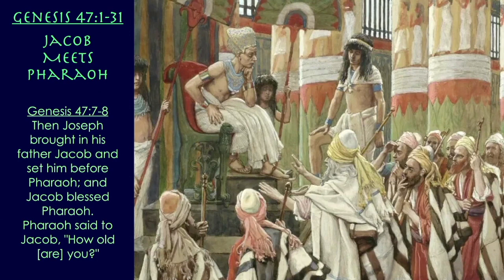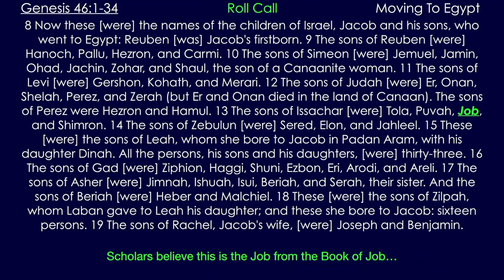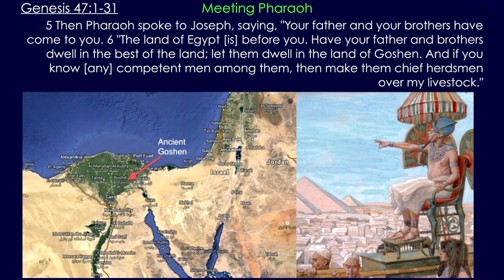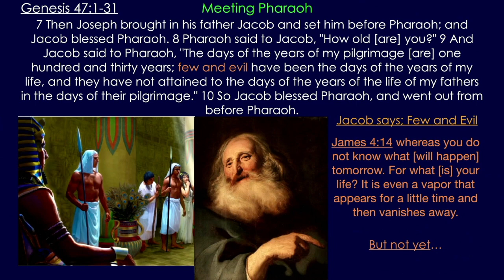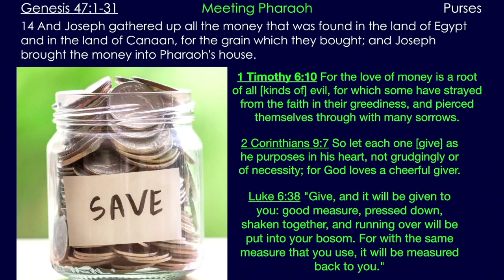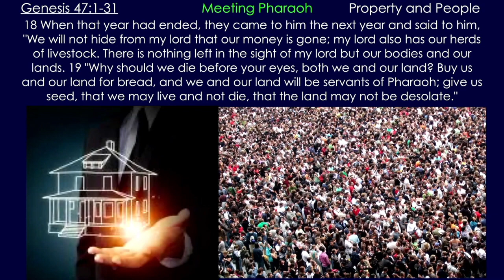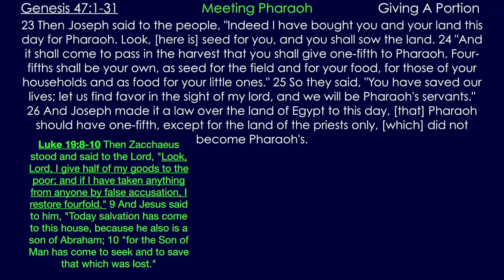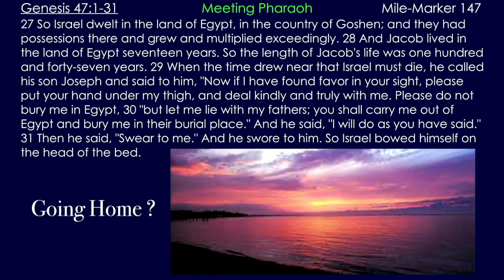** Genesis 47:1-31 - Jacob Meets Pharaoh ** | Grace Bible Fellowship Monmouth County | Sermons